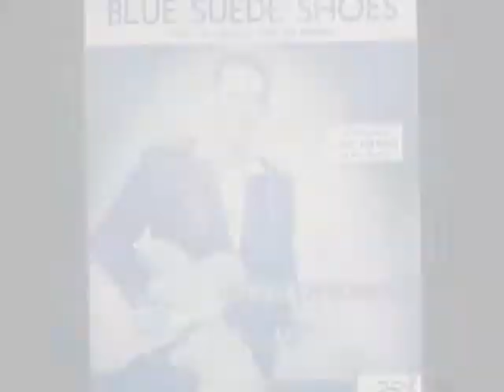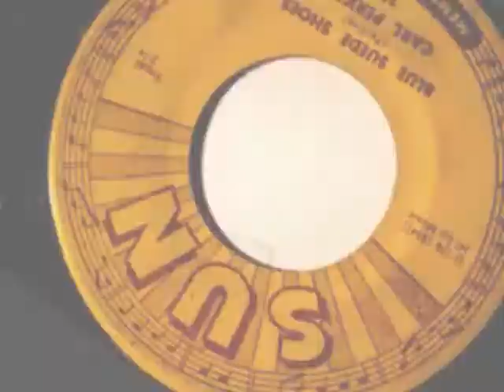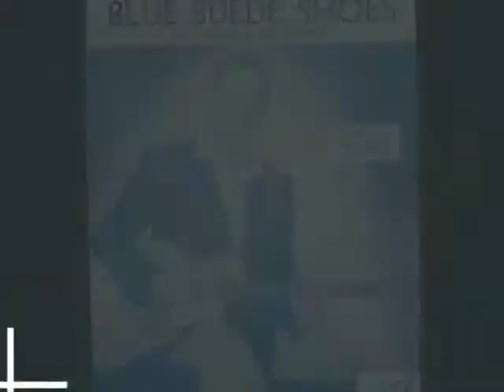BLUE SUADE SHOES~Carl Perkins~1955~Joey2.wmv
just sharing this song from detroit radio station broadcast (1956),don't own rights,images  n FX added by me j.g.Blue Suede Shoes" is a rock and roll standard written and first recorded by Carl Perkins in 1955 and is considered one of the first rockabilly (rock and roll) records and incorporated elements of blues, country and pop music of the time. The song was notably covered by Elvis Presley.